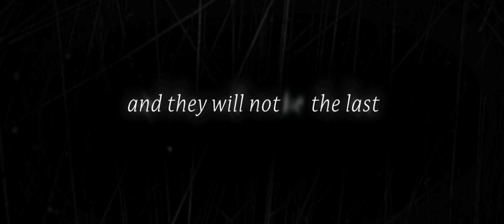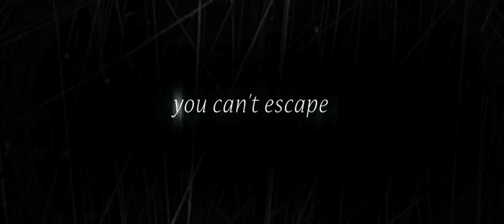"Farmhouse" Trailer - Music by SHOTGUN RADIO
This trailer for the horror film, "Farmhouse" features all original score by SHOTGUN RADIO.

Directed by George Bessudo, the film stars Steven Weber, Kelly Hu, William Lee Scott, and Jamie Anne Allman.